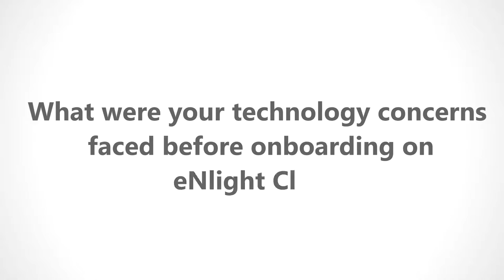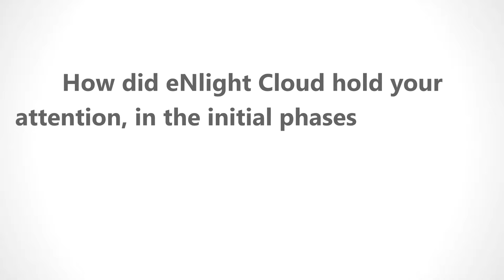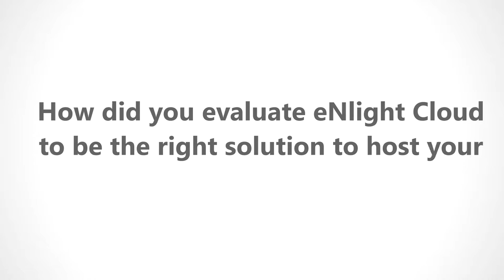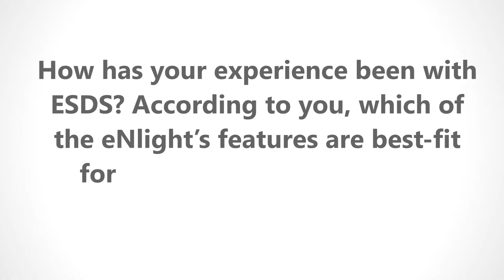Customer Testimonial | KCT Group | ESDS eNlight Cloud for SAP Hosting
ESDS onboarded KCT Group, one of India's leading conglomerates, with a highly diversified portfolio of businesses interested in coal, infrastructure, real estate, manufacturing, and aquaculture. Mr. Abhijit Chatterji, group Chief Information Officer at KCT Group Ltd, shares his experience about how moving to the Cloud was a strategic decision for KCT and ESDS' solid security, data recovery system, billing process, and cost efficiency proved to be the perfect match to manage their huge SAP environment and optimize its business.

0:00 – About KCT Group
0:47 – Technology concerns before
1:28 – eNlight cloud in the initial phases of selection
2:30 - Evaluating eNlight cloud
3:44 – Experience with ESDS and eNlight features best-fit for KCT

Useful & Relevant Links
KCT Case Study: